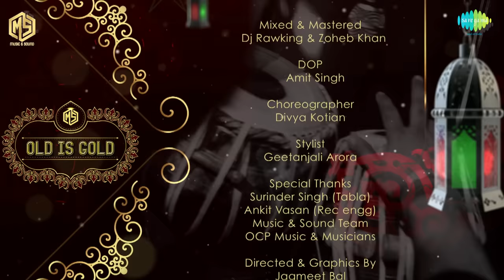Tune O Rangile | Srishti Bhandari | Cover Version | Old Is Gold | HD Video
Srishti Bhandari re-interprets this original Lata Mangeshkar number giving it a slow lounge feel. While the original song composed by R.D. Burman had the legendary Hema Malini crooning this number for the dashing Rajesh Khanna from the movie Kudrat, this reprise version has been recreated by Mika Singh.

About the project – Old Is Gold
Old Is Gold is a project conceptualised by Mika Singh, produced by his company Music & Sound in association with Saregama. A set of 27 unplugged recreations of classic evergreen songs mix of romantic and melancholic have been chosen with various reality show winners like Sahil Solanki, Raman Kapoor, Srishti Bhandari, Akira, Jyotica Tangri, Daler Mehndi’s son Gurdeep Mehndi giving them their glorious voices. Mika too has sung some covers that are different from his regular peppy style of singing. Watch out this space for more.

Original Song Credits:
Movie: Kudrat
Starring: Hema Malini & Rajesh Khanna
Singers: Lata Mangeshkar
Lyrics: Majrooh Sultanpuri

Cover Song Credits:
Singer: Srishti Bhandari
Music Re-created By: Mika Singh
Directed By: Jagmeet Bal
Concept By: Mika Singh
Produced By: Mika Singh & Dr. Tarang Krishna
D.O.P: Amit Singh
Mixed & Mastered By: DJ Rawking & Zoheb Khan
Recording Engineer: Ankit Vasan
Choreographer: Divya Kotian
Directed & Graphics By: Jagmeet Bal
Designer: Geetanjali Arora
Makeup & Hair: Manisha Suryavanshi
Stylist: Geetanjali Arora
Special Thanks: Surinder Singh (tabla), Ankit Vasan (Rec engg), Music & Sound Team, OCP Music & Musicians